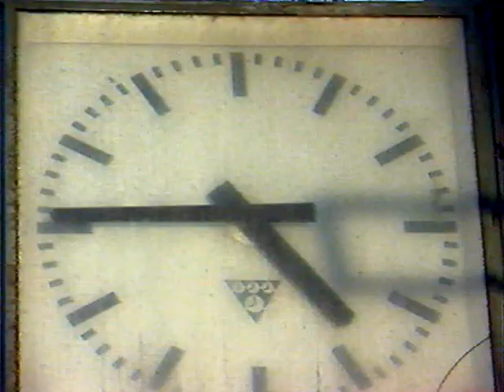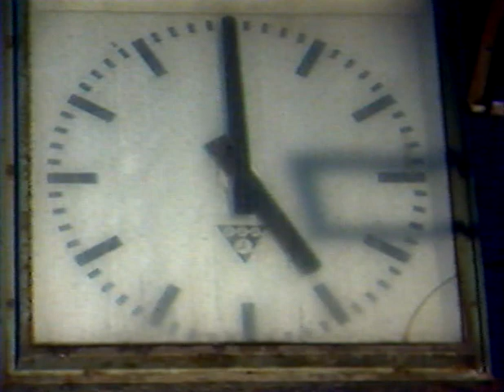Валентина Толкунова в музыкально-поэтическом спектакле "Ожидание"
Музыка Владислава Успенского, стихи Роберта Рождественского
В этом музыкальном телефильме (режиссер Ирина Тайманова) исполнительница главной и единственной роли Валентина Толкунова, находясь на пике эстрадной популярности, неожиданно проявилась как драматическая актриса, тонко чувствующая гармонию стихов и музыки и передающая их зрителю.